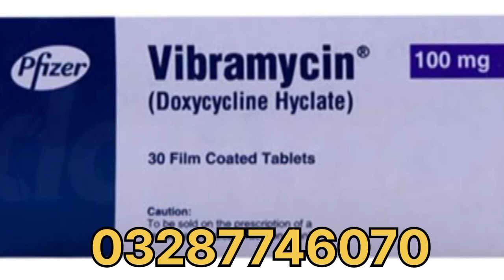best medicine for teeth pain - best painkiller for teeth pain - teeth pain